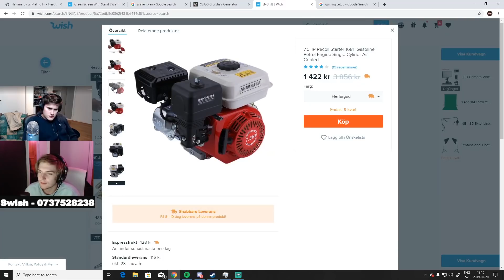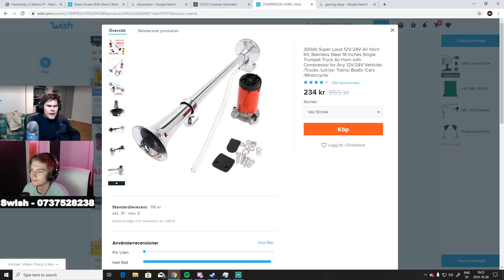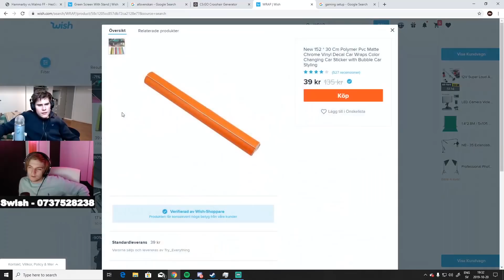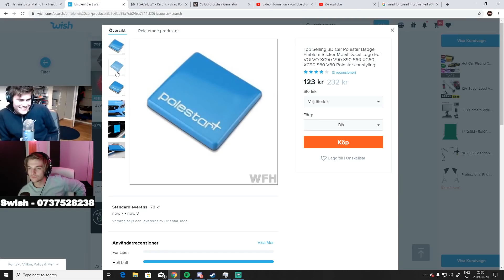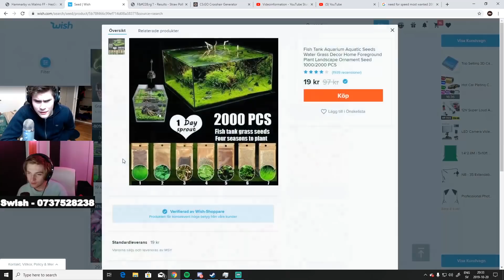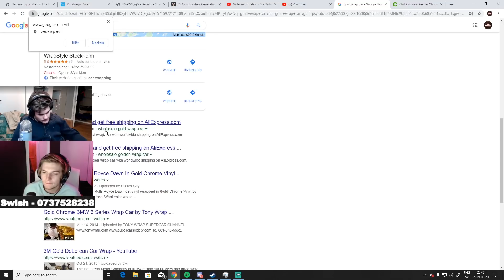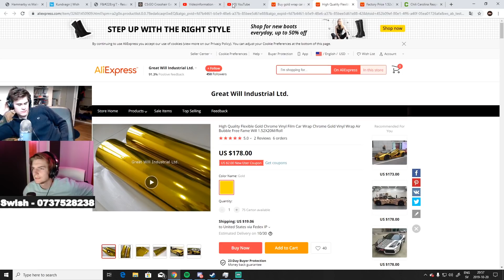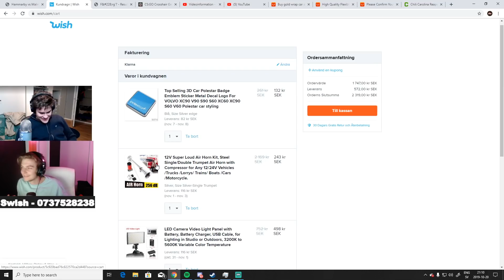SPENDERAR 5000KR PÅ WISH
Från en livestream där vi tillsammans med tittare valde ut lite prylar att beställa från wish!

►FÖLJ OSS PÅ SNAPCHAT!◄
Felix @Klipzy
Calle @Powerfly2